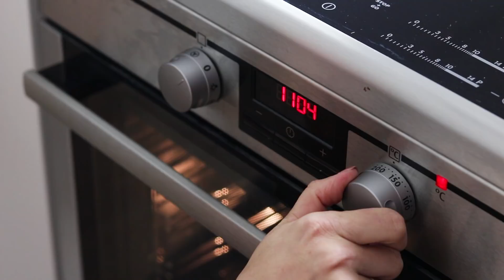OREO CHEESECAKE | CHICKSLOVEFOOD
Het is weer donderdag, en dat betekent dat we vandaag op ons YouTube kanaal gaan bakken met 6 ingrediënten! We maken dit keer een hele sinnerige cheesecake uit de oven met Oreo's in de bodem én in de vulling. Kan dat met maar 6 ingrediënten? Ja, dat kan! Bekijk snel bovenstaande video om te zien hoe we dat doen.

Om het zo makkelijk mogelijk te maken, gebruiken we een Tefal Ingenio pan. Dit is een koekenpan en een bakvorm in één: we smelten de boter erin, bakken de taart erin en laten hem vervolgens ook in de pan opstijven in de koelkast. Dat scheelt weer afwas! En hij is ook nog eens heel makkelijk op te bergen vanwege het afneembare handvat. Ideaal dus! Ook hebben? Je shopt je eigen Tefal Ingenio pan

Men neme (voor 1 cheesecake):
- 4 el roomboter
- 36 Oreo's
- 750 g roomkaas
- 150 g kristalsuiker
- 3 eieren
- 1 vanillestokje

En zo doe je het:
- Verwarm de oven voor op 175 graden.
- Zet de Tefal Ingenio pan op het vuur en smelt de boter hierin.
- Vermaal ondertussen 28 Oreo's in een keukenmachine.
- Voeg de vermalen Oreo's toe aan de gesmolten boter. Meng goed door elkaar en druk de bodem daarna stevig aan. Zet even weg.
- Doe de roomkaas, de eieren, de kristalsuiker en het merg uit het vanillestokje in een kom en mix tot een glad beslag.
- Breek 6 Oreo's in kleine stukjes en meng ook door het beslag.
- Schenk het beslag op de koekbodem en bak de cheesecake in 40 minuten goudbruin in de oven.
- Laat de cheesecake 10 minuten afkoelen en vervolgens 2 uur in de koelkast opstijven.
- Breek de laatste Oreo's in kleine stukjes en maak de cheesecake hiermee af.

Check voor meer lekkere en simpele recepten.

De Chickslovefoodkeuken is in samenwerking met SieMatic en AEG.